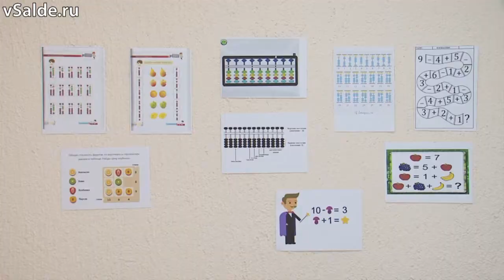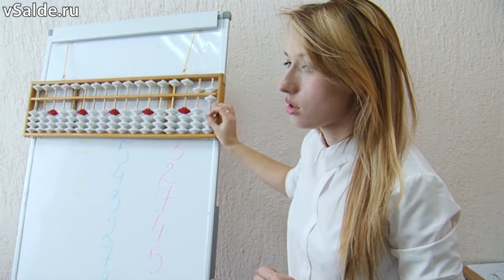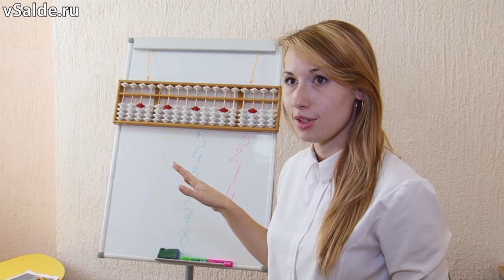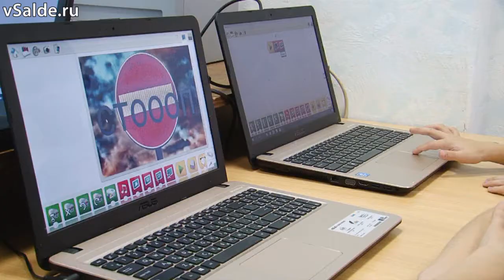Увлекательные занятия в Детско-юношеском центре в Верхней Салде